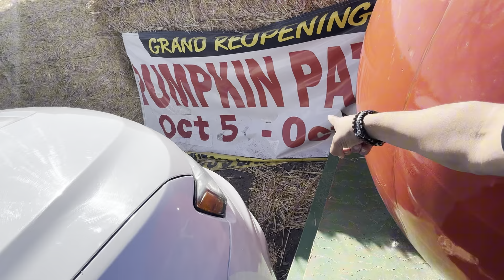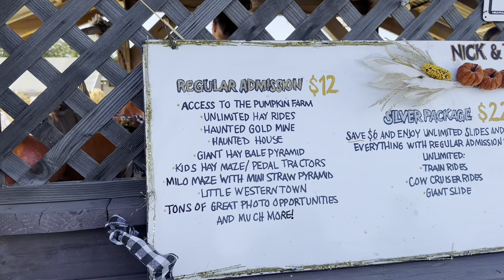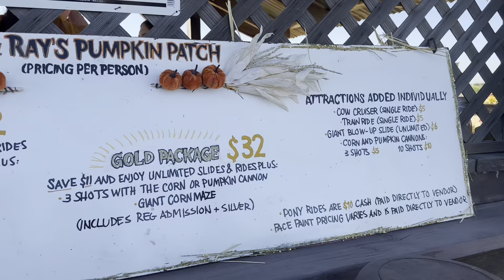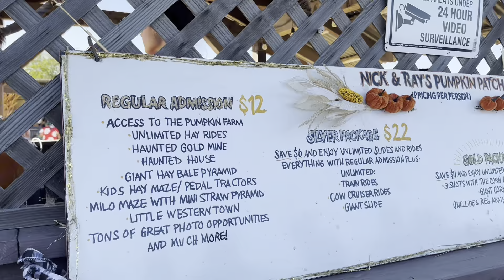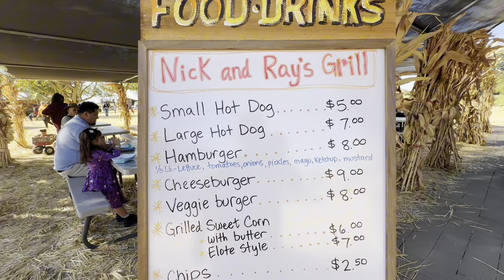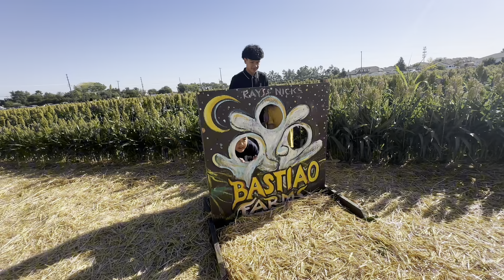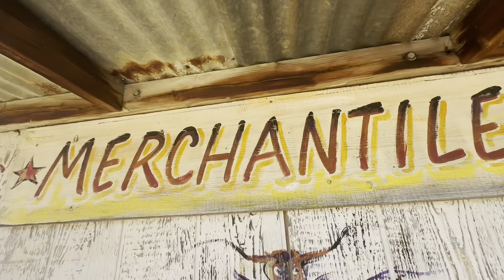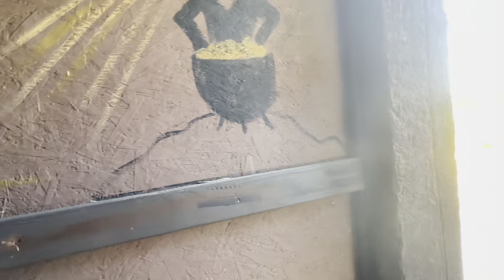VISITAMOS UN LINDO LUGAR DE PUMPKIN NUEVO CON LA FAMILIA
Pumpkin patch Sacramento